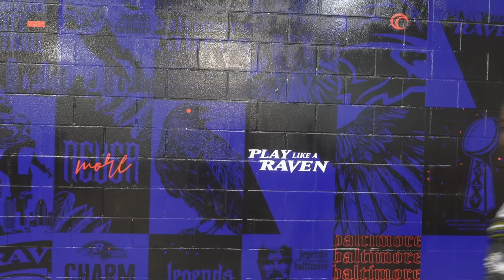GETTIN IT IN! LAMAR JACKSON & ZAY FLOWERS WORKIN OUT TOGETHER! OBJ COMIN SOON!